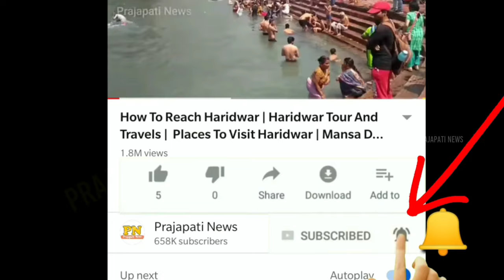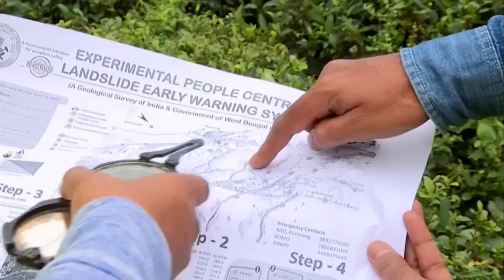जानिए Landslide कैसे होता है ? | Landslide Video Footage | Landslide In India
landslide video in uttarakhand
landslide in nainital 2022
landslide caught on camera
landslide kaise hoti hai

today in this video see about landslide video footage and landslide in india top trending topic in hindi also see landslide video in uttarakhand and landslide in nainital 2022

Landslides are caused by disturbances in the natural stability of a slope. They can accompany heavy rains or follow droughts, earthquakes, or volcanic eruptions. Mudslides develop when water rapidly accumulates in the ground and results in a surge of water-saturated rock, earth, and debris.

Queries Solved :-
world's largest landslides
landslide video clip
landslide in haridwar
landslide in kedarnath 2022

What is a landslide and what causes one?

A landslide is the movement of rock, earth, or debris down a sloped section of land. Landslides are caused by rain, earthquakes, volcanoes, or other factors that make the slope unstable. Geologists, scientists who study the physical formations of the Earth, sometimes describe landslides as one type of mass wasting.